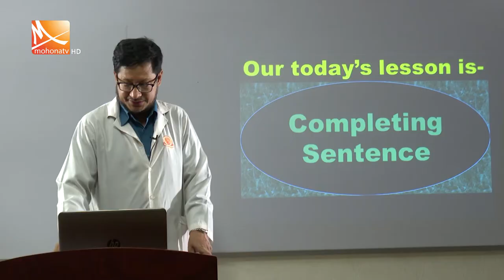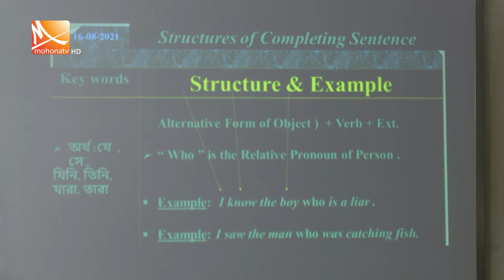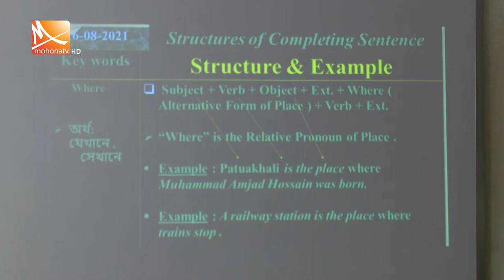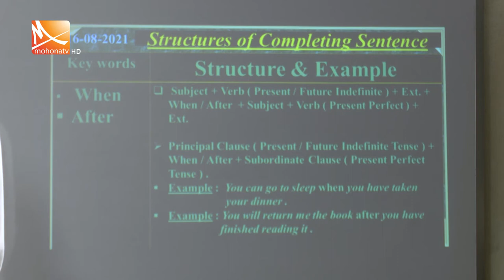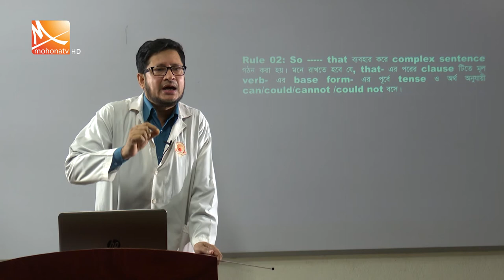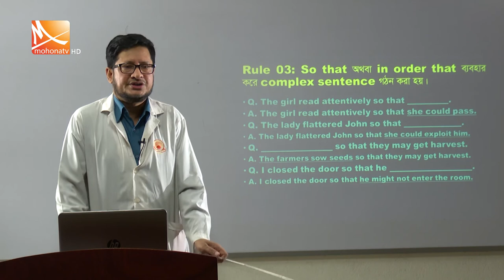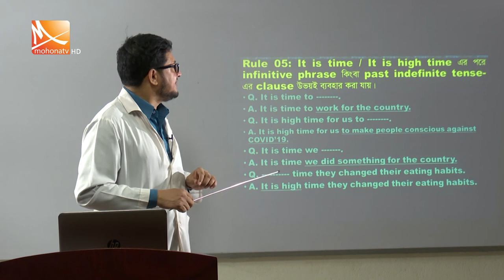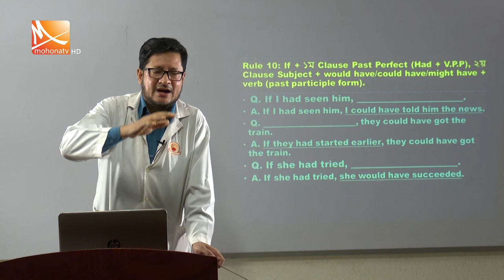বিষয়: নবম ও দশম শ্রেণির ইংরেজি ২য় পত্র ।Amader_Pathshala।Monipur_School_Class।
মনিপুর উচ্চ বিদ্যালয় এ্যান্ড কলেজ নিবেদিত প্রতিদিনের শ্রেণিভিত্তিক পাঠদান কার্যক্রম "আমাদের পাঠশালা"।বিষয়:  নবম ও দশম  শ্রেণির ইংরেজি  ২য় পত্র ।